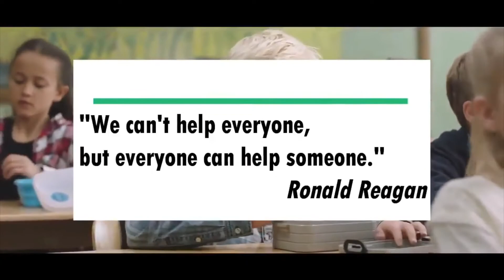Wed , Sept 12, 2018